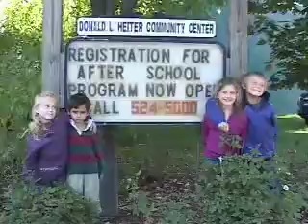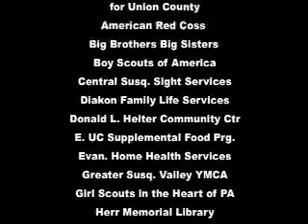Life in Lewisburg 11-5-07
Fun local news about the Lewisburg area featuring things to do, persons of interest, and businesses.  This episode features an interview with the Union County United Way Executive Director Tina McDowell.